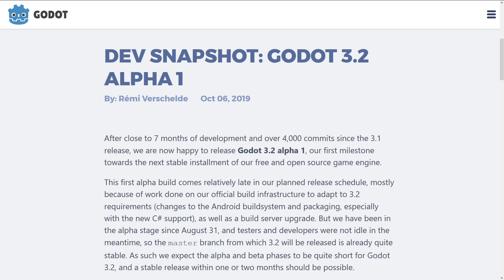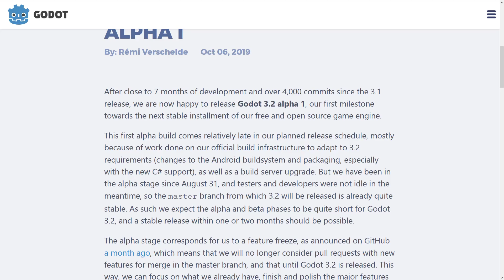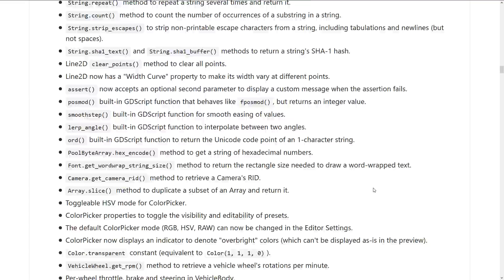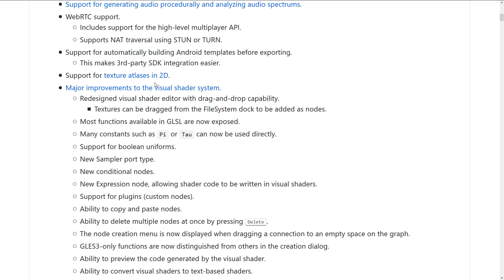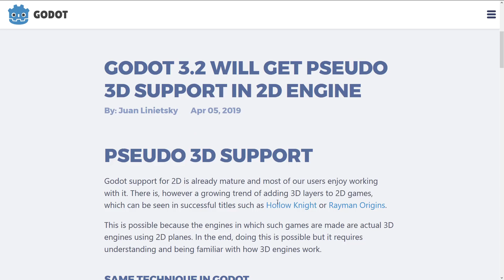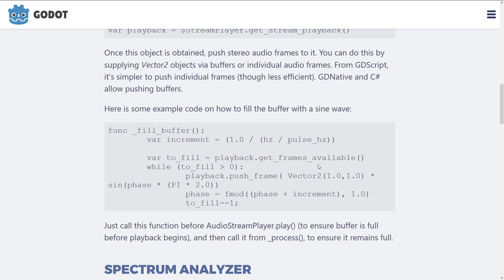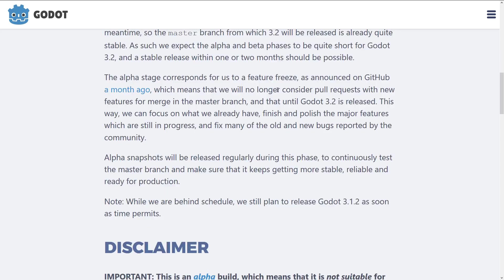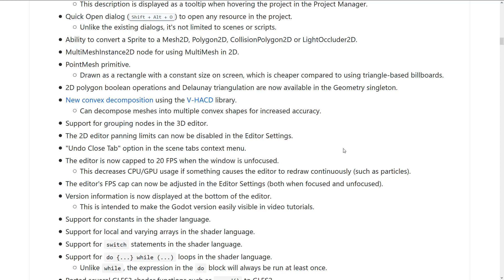Godot 3.2 Alpha Released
Godot 3.2 just got one step closer with the first alpha release.  This means its feature freeze time, what you see is what you will get.  In this video we go over the release details and look at what to expect in Godot 3.2.